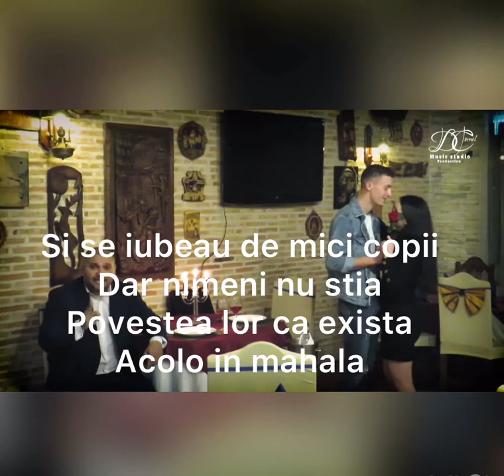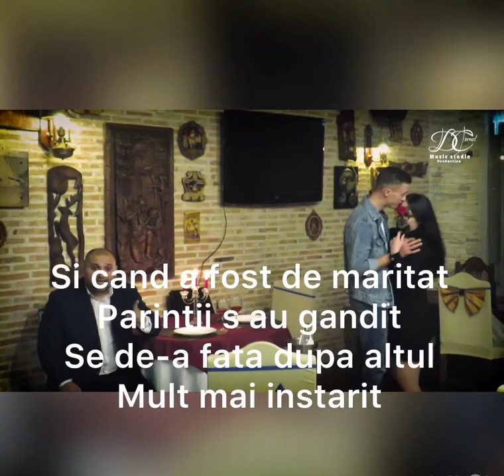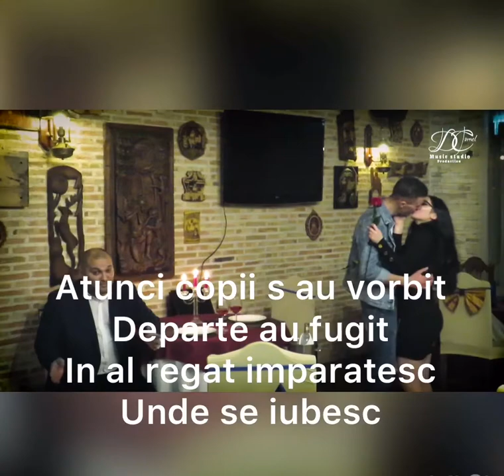Karaoke luna indragostitilor Mario Moreno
Karaoke Negativ original luna indragostitilor